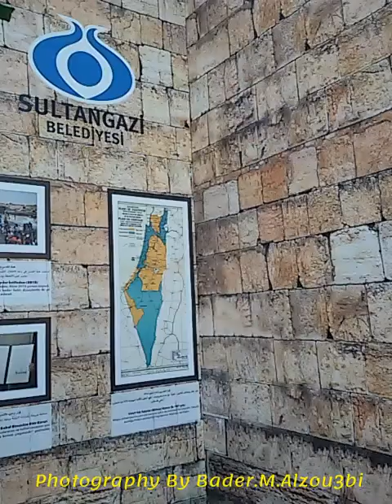في إحدى حدائق إسطنبول تم إنشاء مجسمات تحاكي أجزاء المسجد الأقصى ولوحات بعضها تروي لبعض التفاصيل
في إحدى حدائق إسطنبول تم إنشاء مجسمات تحاكي أجزاء المسجد الأقصى ولوحات بعضها تروي لبعض التفاصيل القديمة الجميلة وبعضها المعاناة مع الغرب والإحتلال الصهيوني

Uğur Mumcu Mahallesi, Unnamed Road, 34265 Sultangazi/İstanbul

8GHC4V49+HQ